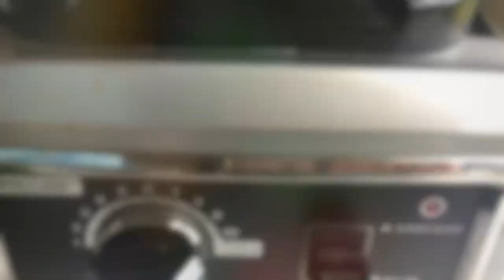How to make Blackened Fish Tacos on the Grill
These Blackened Fish Tacos on the grill are awesome!  The blackened fish is cooked on a charcoal grill for a nice, not too spicy crust.  And then the tacos are topped with an easy homemade avocado cilantro ranch, mango salsa, and sliced cabbage.  Yummy!

Blackened Fish Tacos Ingredients:
2 lb Fresh Fish
4 Tbsp Taco Seasoning
4 Tbsp Blackening Seasoning
Corn Tortillas
Purple Cabbage - sliced thin
Raddish - sliced thin
Mexican Cotija Cheese

Easy Mango Salsa Ingredients:
2 Medium Tomatoes - diced
1 Mango - diced
1/2 Bunch Cilantro - rough chopped
1 Tbsp Minced Garlic
1 Jalapeno - diced
1/4 Onion - chopped
3 Tbsp Citrus Juice - We used pineapple mango orange juice

Avocado Cilantro Ranch Sauce Ingredients:
1/2 Bunch Cilantro
1 Avocado - seed removed
1/2 Jalapeno - seeded
1/2 Cup Ranch Dressing
1/4 Cup Sour cream
Salt/Pepper to taste
*Blend all ingredients until smooth

FLAT TOP KING MERCH, RECIPES AND SEASONINGS
Theflattopking.com

WEBER LINKS:
Weber Summit Kamado S6 Charcoal Grill (Newer model of mine)
Weber Griddle Insert --
Weber 28in Griddle --
Weber Genesis S-435 —

MY FAVORITE COOKING TOOLS:
Wireless Thermometer
My Infrared Laser Thermometer
Thermpro T19 Instant Read Thermometer
The Avocado Oil that I Buy on Repeat
KitchenAid Artisan Series 5 Quart
Breville Smart Oven Air Fryer Pro

SEASONINGS I SWAER BY:
MY NEW SEASONINGS
SHAKE THAT, SMASH THAT, & “QUE THAT SEASONINGS

Sure Shot Sid’s Gunpowder Seasoning
Cavender's All Purpose Greek Seasoning

PIT BOSS Bold Burger Rub
PIT BOSS  Southwest BBQ Rub
PIT BOSS  Lonestar Beef Brisket Rub

Heath Riles Rubs --- Save 10% when using these links
Heath Riles BBQ Garlic Jalapeño Rub Seasoning

KNIVES I USE:
HENCKELS Four Stars Chef Knife
HENCKELS Four Stars 7in Filet Knife
HENCKELS Four Star Utility Knife
VICTORINOX 6in BONING KNIFE

GRIDDLE MUST HAVES:
Traeger Bent Handle Scraper
Meat Press Stainless Steel
Grill Cart for Accessories (Mine came from Harbor Freight but this one is good also)
Squirt Bottles
Melting Dome and Resting Rack
Bench Scraper
My Favorite Flat Top Grill Spatulas
(If not available, check the New Star store on Amazon for the black version)
My Instant Read Thermometer
(For reading internal temp of meat)
Earlywood Wood Spatulas
(Good for Pit Boss Ultimate Griddle)
Silicone Fish Turner 600 deg

SMOKER AND GRILL MUST HAVES:
Butcher Peach Paper
Black Disposable Gloves
Weber Burger Press
Charcoal Chimney
OXO Good Grips Silicone Pot Holder